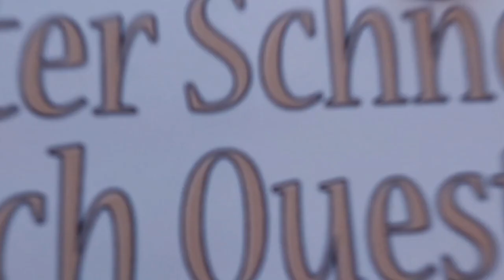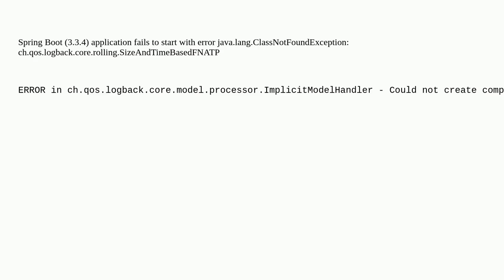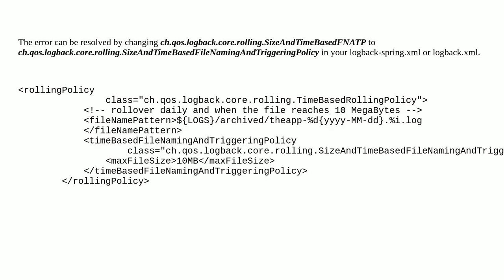Spring Boot application fails to start with error java.lang.ClassNotFoundException: ch.qos.logbac...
Spring Boot application fails to start with error java.lang.ClassNotFoundException: ch.qos.logback.core.rolling.SizeAndTimeBasedFNATP

A special thanks goes out to the community

  logging java spring-boot